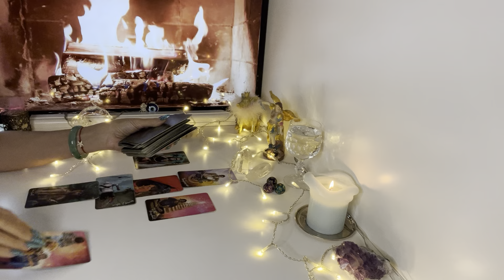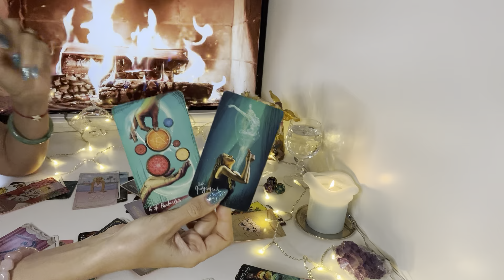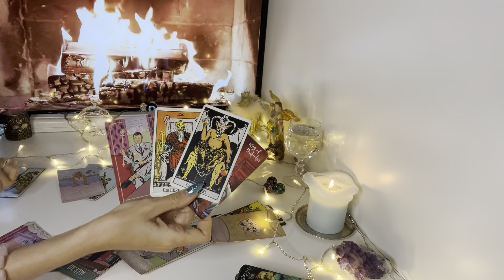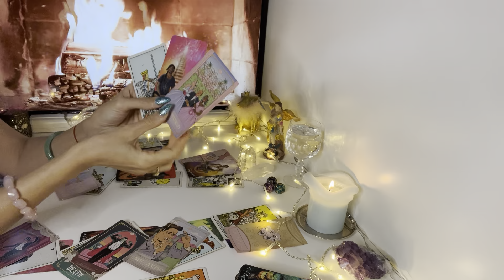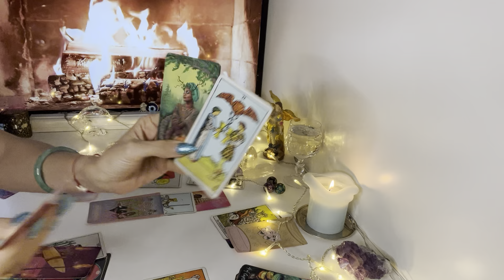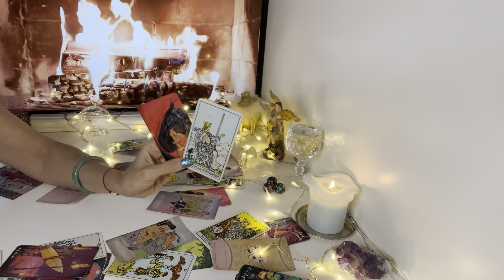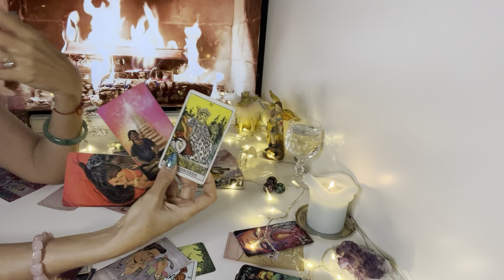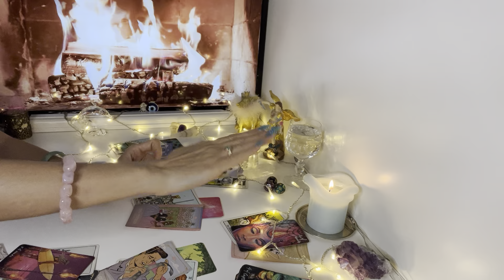Löwe ♌️ Januar 2024. Befrei dich! ❤️🍀